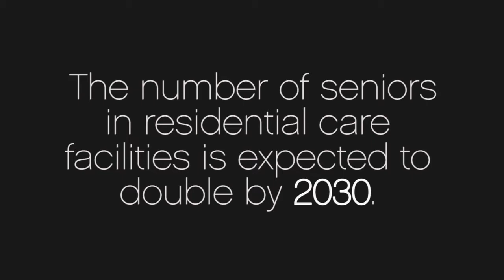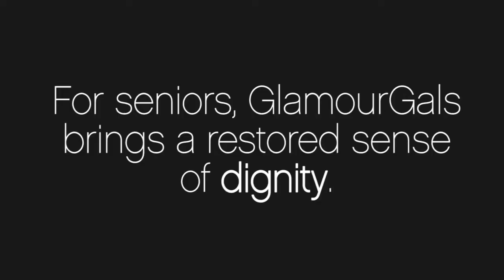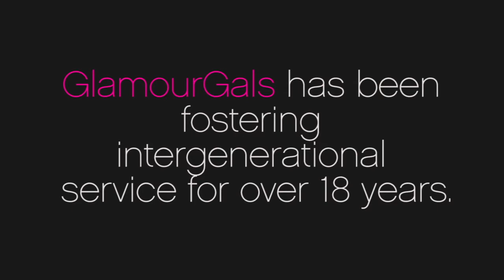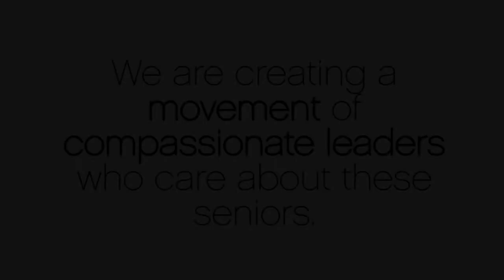GlamourGals Presents A New Type of Leader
GlamourGals volunteers have been visiting senior homes across the country for the last 19 years. Bringing nail polish, some blush, and a lot of great conversations these volunteers brighten up the day of so many seniors who do not receive visitors.